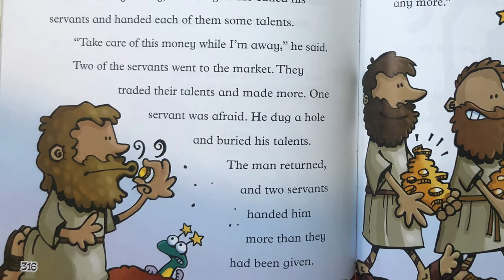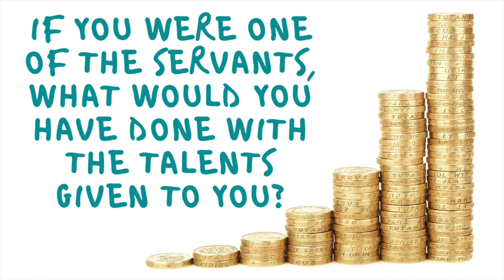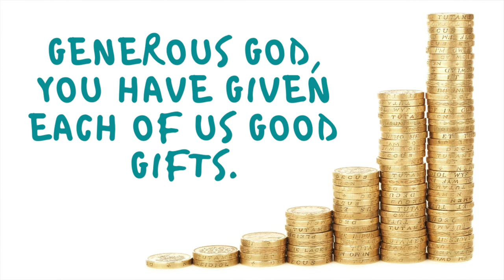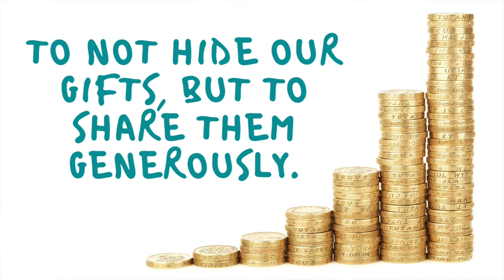Kids Church 08.09.20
Today we're diving in to Matthew 25:14-30 and the Parable of the Talents. This is a tricky lesson for kids AND adults - and such an important one for us to wrestle with together! Do you have talents that are "buried treasure"? How can you use those talents to glorify God and enjoy abundant life this week?